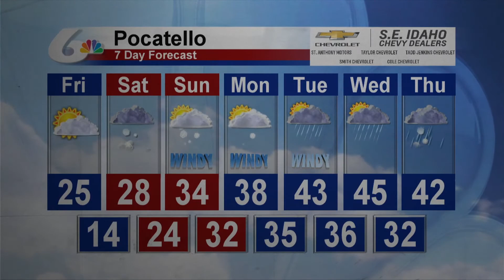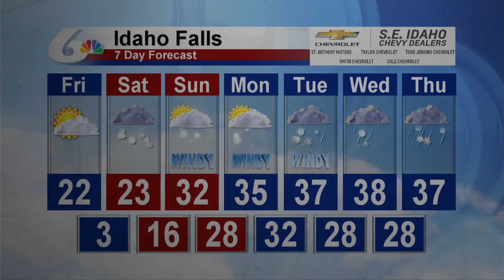Doug Iverson's Thursday, Feb 21 Forecast